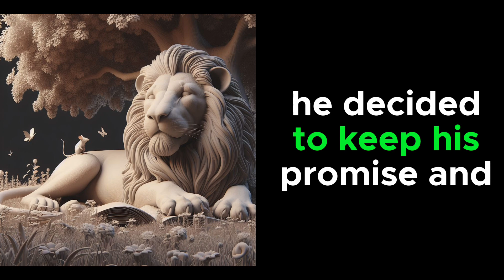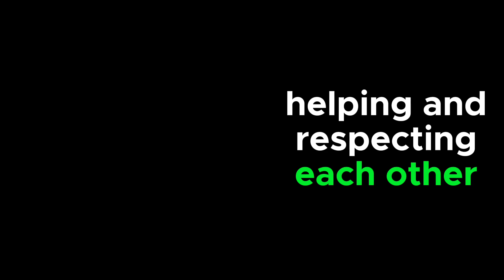The Lion and the Mouse KID'S STORY Amazing super children's book bedtime story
once upon a time, there was a mighty lion who lived in a dense jungle. He was the king of the beasts, and he ruled over all the animals with pride and power. He liked to roam around the jungle, hunting for his prey and roaring loudly to show his strength.

One day, as he was resting under a shady tree, he felt something tickling his paw. He opened his eyes and saw a tiny mouse running over his foot. He was annoyed by this and quickly caught the mouse with his claws.

"Who are you, little creature?" the lion asked. "How dare you disturb my sleep?"

"Please, please, spare me, your majesty!" the mouse begged. "I did not mean to bother you. I was just looking for some food and I did not see you there. Please let me go. I am so small and insignificant, I am not worth your attention."

The lion looked at the mouse and laughed. "You are right, you are nothing but a speck of dust. But you have angered me, and for that you must pay. I will eat you for my breakfast."

"Please, please, have mercy, your majesty!" the mouse  kindness. And I promise, I will help you someday, if I can." He ran away as fast as he could, happy to be alive.

The lion shook his head and smiled. He thought the mouse was foolish and naive. He did not believe that the mouse could ever help him. He went back to sleep, forgetting about the mouse.

A few days later, the lion was walking through the jungle, looking for his next meal. He saw a herd of deer grazing in a clearing. He decided to attack them and catch one for his lunch. He crept closer and closer, ready to pounce.

But he did not notice that there was a hunter nearby, who had set a trap for him. The hunter had laid a net on the ground, camouflaged with leaves and branches. He was hiding behind a bush, waiting for the lion to fall into his trap.

As the lion leaped towards the deer, he landed on the net. The net tightened around him, and he was trapped. He roared in pain and anger, struggling to free himself. But the more he moved, the more the net tightened. He could not escape.

The hunter heard the lion's roar and came out of his hiding place. He was overjoyed to see that he had caught the king of the beasts. He ran towards the lion, holding a spear in his hand. He was going to kill the lion and take his skin as a trophy.

The lion saw the hunter coming and felt a surge of fear. He realized that he was in grave danger. He roared louder and louder, hoping that some of his friends would hear him and come to his rescue. But no one came. He was alone and helpless.

Meanwhile, the mouse was nearby, looking for some food. He heard the lion's roar and recognized his voice. He remembered how the lion had spared his life and how he had promised to help him someday. He decided to keep his promise and help the lion.

He ran towards the sound of the roar and saw the lion trapped in the net. He also saw the hunter approaching the lion with a spear. He knew he had to act fast. He quickly found a hole in the net and crawled inside. He reached the lion's paw and started to gnaw at the ropes with his sharp teeth.

The lion felt something nibbling at his paw. He looked down and saw the mouse. He was surprised and confused. He did not understand what the mouse was doing.

"Hello, your majesty," the mouse said. "Do you remember me? I am the mouse you spared the other day. I have come to help you. Please don't move. I will free you from this net."

The lion was amazed and touched. He realized that the mouse was trying to save him. He felt ashamed of his earlier arrogance. He had underestimated the mouse and his ability to help him. He had learned a valuable lesson. He stayed still and let the mouse do his work.

The mouse worked hard and fast. He cut through the ropes one by one, until the lion was free. He then crawled out of the net and said, "There, your majesty. You are free. Now run away before the hunter comes back."

The lion thanked the mouse sincerely. He said, "You are very brave and clever, little mouse. You have saved my life. I am sorry for being rude and ungrateful to you. You have proved that size does not matter. You have shown me that even a mouse can help a lion. You are a true friend."

The mouse smiled and said, "You are welcome, your majesty. I am glad I could help you. You have shown me that you are a kind and noble lion. You are a true king."

The lion and the mouse hugged each other and became friends. They ran away from the trap, leaving the hunter disappointed and angry. They lived happily ever after in the jungle, helping and respecting each other.

The End